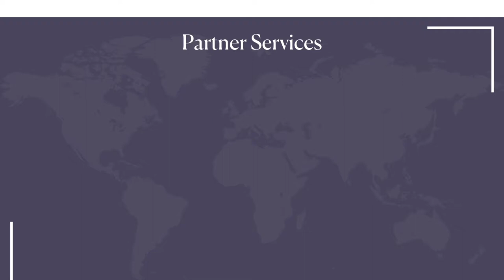Stronger Together | Middle East & Africa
Hosted by
Filip Boyen | CEO, Forbes Travel Guide
Simon Casson | President, Hotel Operations, Four Seasons Hotesl and Resorts
Sandeep Walia | Area Vice President, UAE, Marriott International
Bastien Blanc | Managing Director KSA & Bahrain, InterContinental Hotels Group